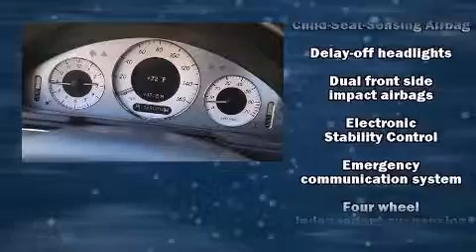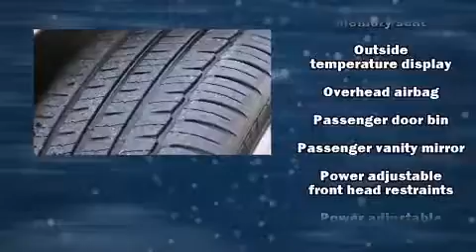2003 Mercedes-Benz E-Class E500 in Indianapolis, IN 46240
Tom Wood Jaguar
4620 East 96th St.

Come test drive this 2003 Mercedes-Benz E-Class. This 4 door, 5 passenger sedan provides exceptional value! A 5 liter V-8 engine pairs with a sophisticated 5 speed automatic transmission, and load leveling rear suspension maintains a comfortable ride. All of the premium features expected of a Mercedes-Benz are offered, including: front and rear reading lights, 1-touch window functionality, a built-in garage door transmitter, automatic dimming door mirrors, power front seats, power door mirrors and heated door mirrors, and leather upholstery. Mercedes-Benz ensures the safety and security of its passengers with equipment such as: head curtain airbags, front and rear SIDE impact airbags, traction control, brake assist, a security system, an emergency communication system, and 4 wheel disc brakes with ABS. You'll never lose visibility with rain sensing wipers, which activate automatically when the drops start to fall. It also arrives with a Carfax history report, providing you peace of mind with detailed information. Our sales staff will help you find the vehicle that you've been searching for. We'd be happy to answer any questions that you may have. Stop by our dealership or give us a call for more information.